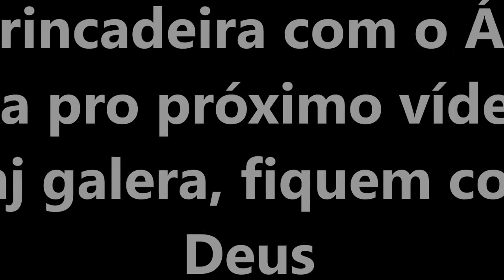HONDA CB600F HORNET - OPINIÃO DO DONO, PREÇO, CONSUMO, TESTE RIDE E RESENHA